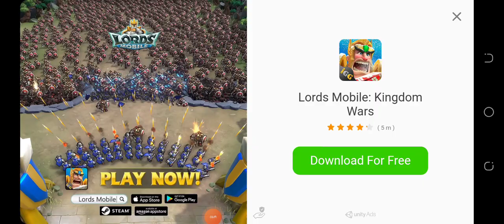endless night faiz Bhai g new vedo upload